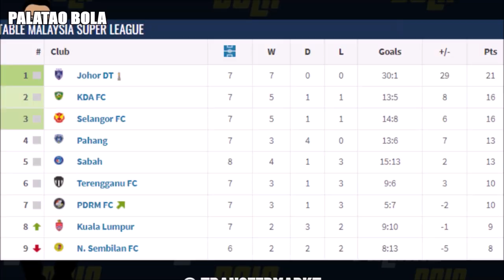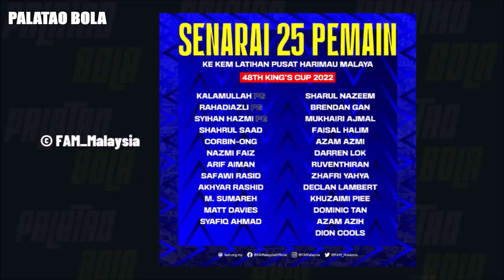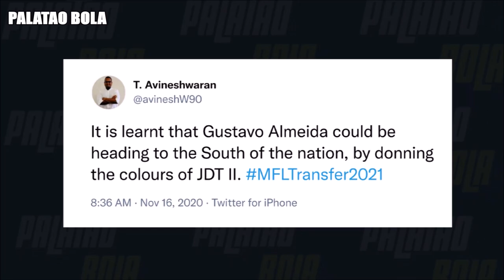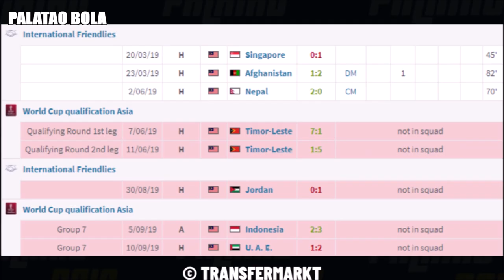Endrick sebab Nazmi Faiz dilupakan | Kedah dan Sabah berebut mahu Gustavo Almeida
Segmen Borak JDT.

Endrick Dos Santos menjadi sebab Nazmi Faiz Mansor hilang tempat di JDT. Gustavo Almeida sah akan kembali ke Liga Super 2023. Gustavo Almeida ke Kedah Darul Aman FC dan Sabah FC. Peminat Dari Brazil Mahu Wrexham Ambil Bergson Beraksi Di Liga Inggeris.

Sabah FC vs Selangor FC | Liga Super 2023
Terengganu FC vs Sri Pahang FC | Liga Super 2023
Negeri Sembilan FC vs Kedah Darul Aman FC | Liga Super 2023
Johor Darul Ta'zim vs Kelantan United | Liga Super 2023